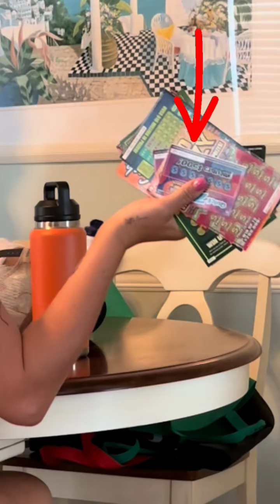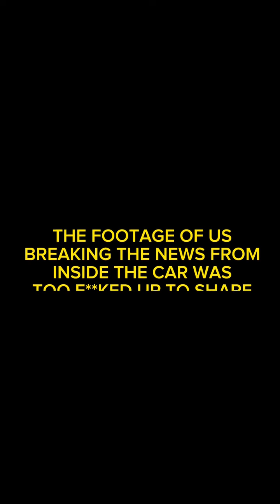this one hurt to do